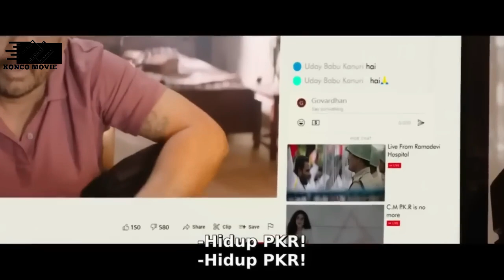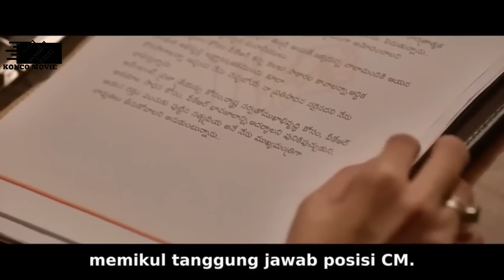PURA - PURA LUGU DIDPAN MFIA DAN MANUT TAK TAU ASLINYA MALAIKAT MAUT II ALUR CERITA FILM INDIA